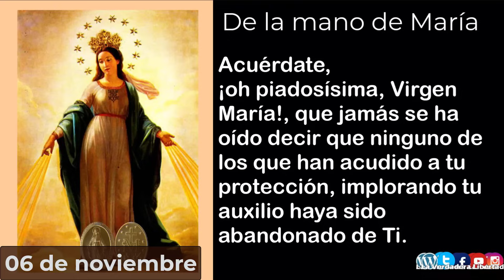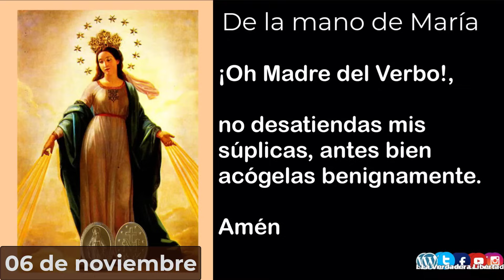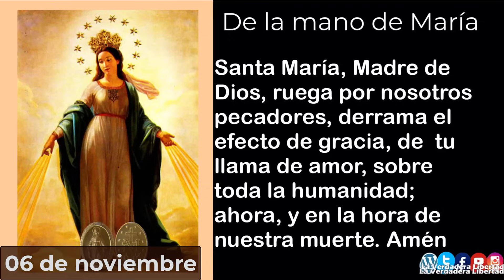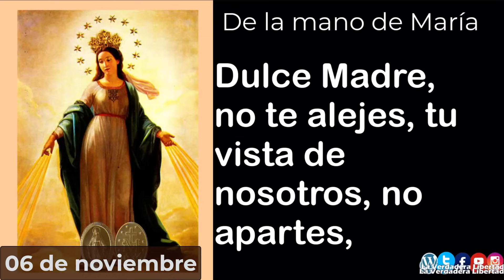De la mano de María 🙏06 de noviembre (meditaciones del padre Alfonso Milagro y las 3 Ave María🕊️)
5 minutos con María, un año de meditaciones del padre Alfonso Milagro

06 de Noviembre
 No puedo menos de pensar en la grandeza, la bondad y la hermosura de Dios. Mi entendimiento no puede comprenderlo, ni abarcarlo, sino apenas rastrear sus maravillas.

Y si Dios es así infinitamente hermoso en sí mismo, no lo es menos, en las obras de sus manos. Él hizo a la Santísima Virgen y la hizo tan maravillosamente grande y hermosa, que supera con creces cuanto podamos nosotros imaginar.

 La hizo Virgen y Madre, llena de bondad.

Quiso hacer de ella su obra de arte predilecta y así le salió, como nadie podía soñar, como sólo él, la pudo inventar.

Virgen María, te alabamos con la liturgia: “Pureza inmaculada, espejo del Señor… ¡Oh fuente de gracia unida al Redentor! Belleza sin mancilla, encanto virginal, tú eres la alegría, la gloria del mortal”